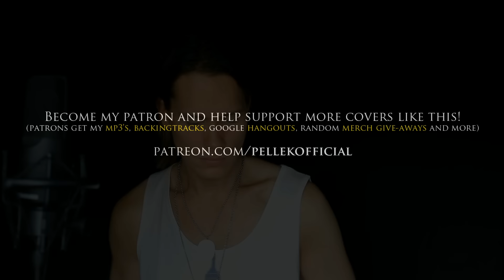HAJIME NO IPPO: NEW CHALLENGER (HEKIREKI)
\m/^_^\m/ To get the mp3, backingtrack and more go

I hope you like this video and consider sharing it with your friends. Rock on! \m/

Vocals and backing vocals sung by Per Fredrik "PelleK" Åsly
Arranged and orchestrated by Per Fredrik "PelleK" Åsly
Guitars and drums played by Gisha Djordjevic
Bass and piano played by Per Fredrik "PelleK" Åsly
Mixed and mastered at Thundergod Studios